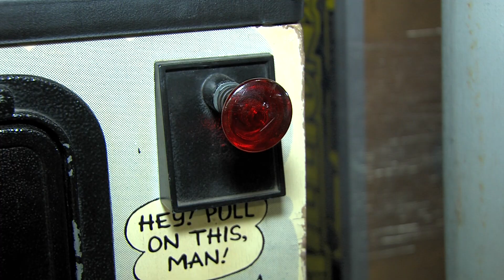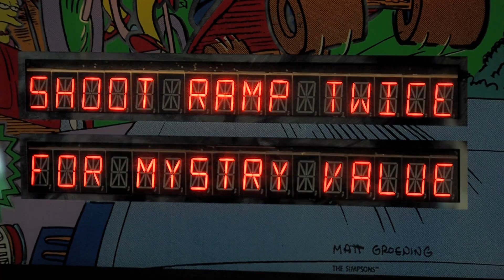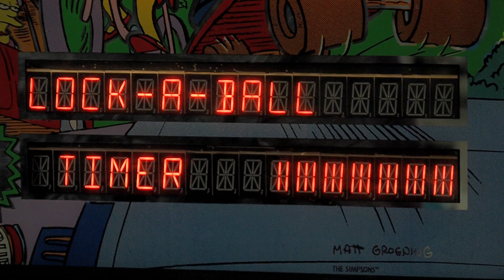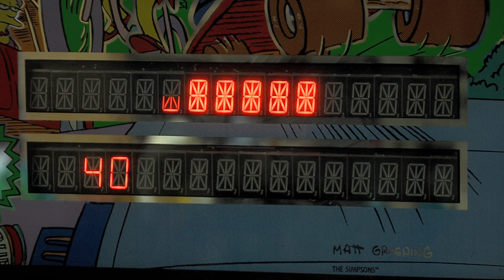The Simpsons I Pinball Flipper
Der Erste der beiden Simpsons Flipper [QUICK GUIDE #109]